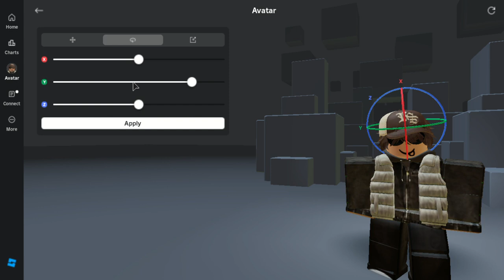new roblox accessory adjustment feature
roblox took one step forward with this upcoming update, now watch them take like 2 steps back over another shit update